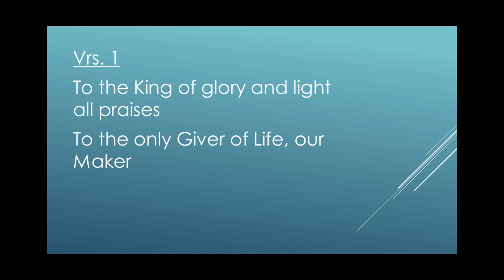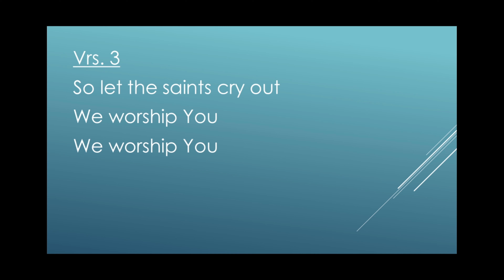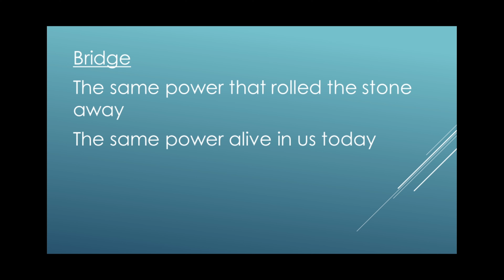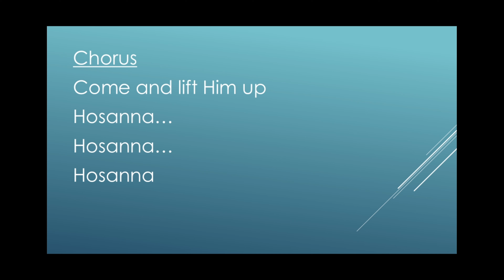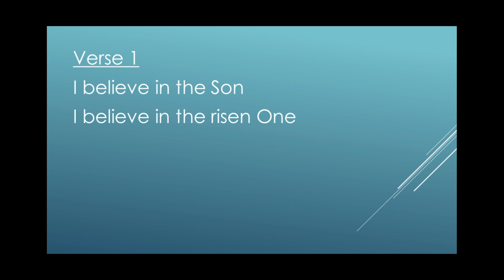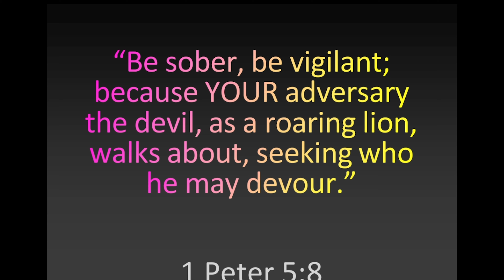Morning Service - Mar 21, 2021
Morning service for Mar 21 2021 from pastor Don Cherry.